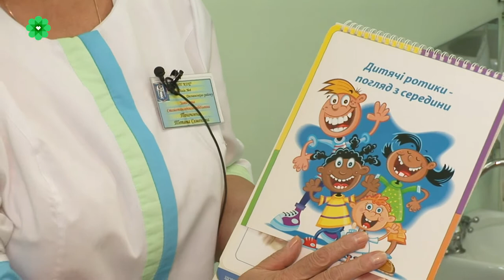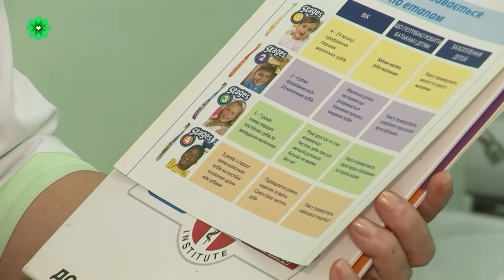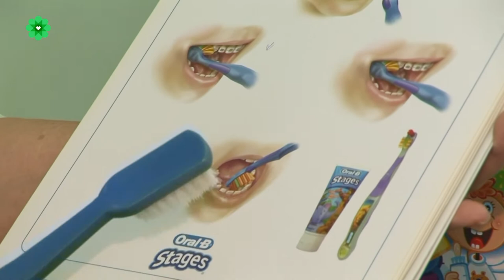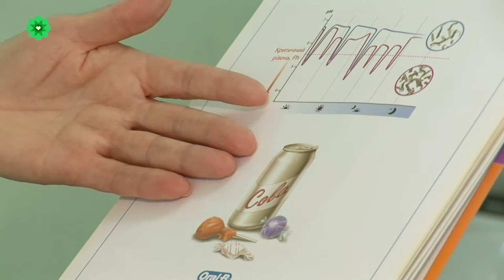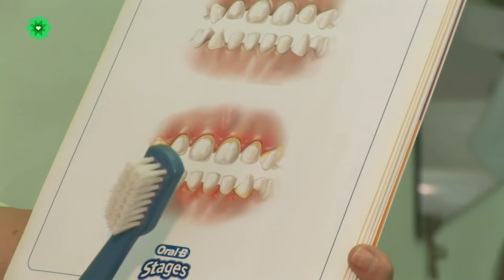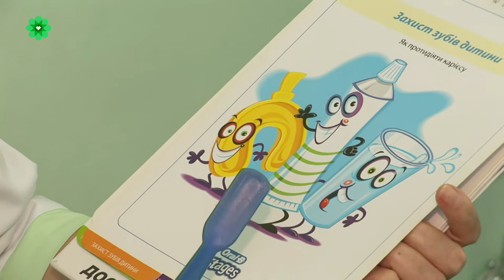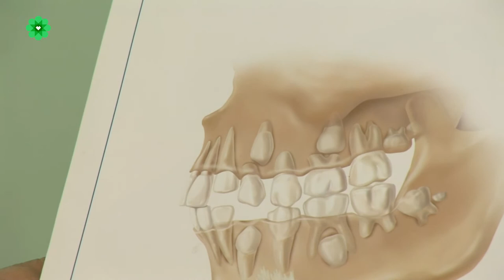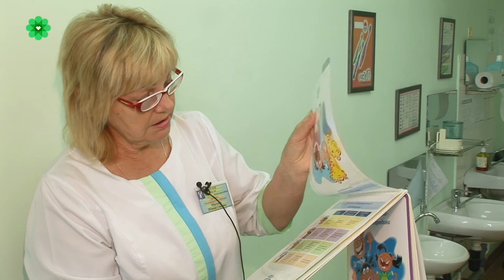Завідуюча стоматвідділенням Тетяна Поночовна про профілактику стоматологічних захворювань у дітей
Завідуюча стоматологічним відділенням філії № 4 КНП КДЦ Деснянського району м. Києва Тетяна Поночовна про профілактику стоматологічних захворювань у дітей